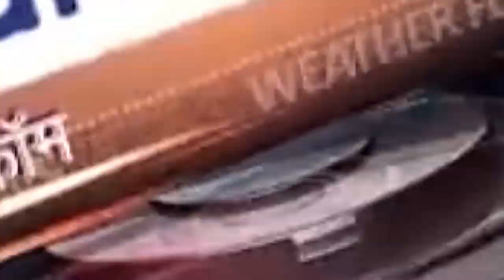Cobra Sting Operation : Bollywood और Politic जगत में मची खलबली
हमेशा बिकने के लिए तैयार रहते हैं बॉलीवुड के अभिनेता और अभिनेत्री